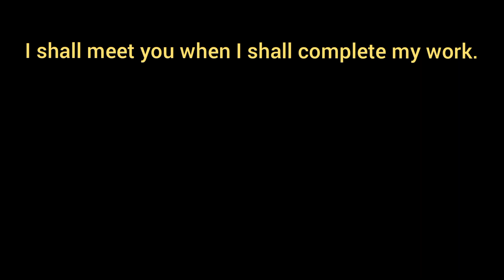I shall meet you when I shall complete my work. [ Make it Simple Sentence ]